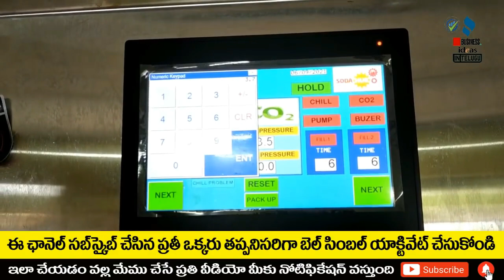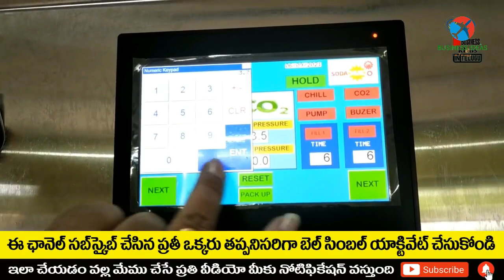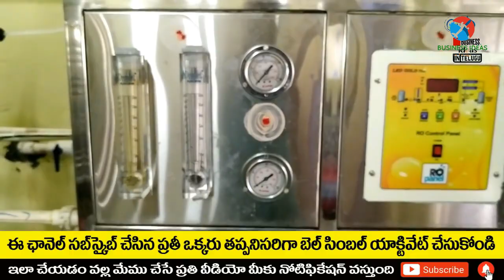బిజినెస్ ! Small business ideas! New business idea's! business ideas ! Low Investment Business Idea